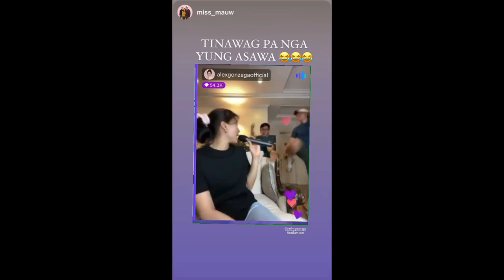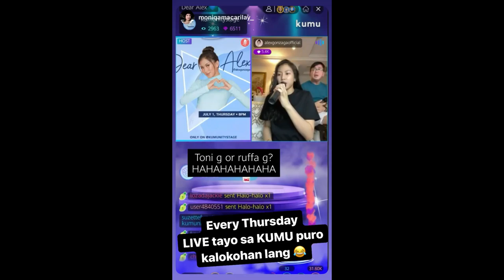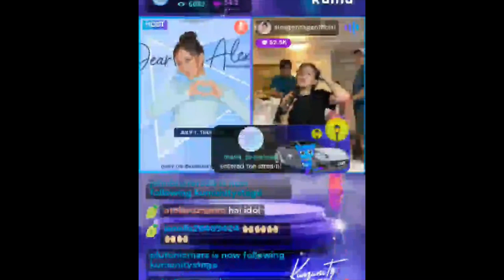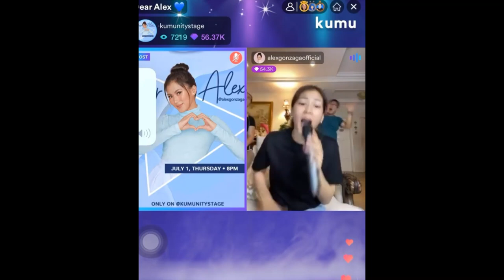Alex Gonzaga pinost Si Mikee Morada IG story masayang kumanta sa KUMU